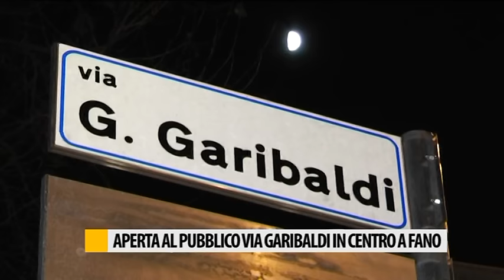Inaugurata al pubblico via Garibaldi in centro a Fano